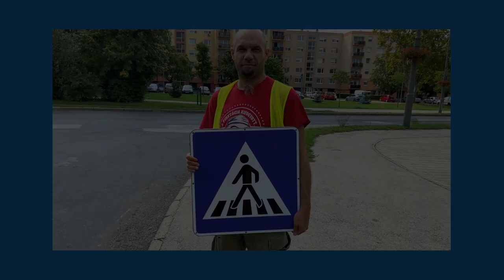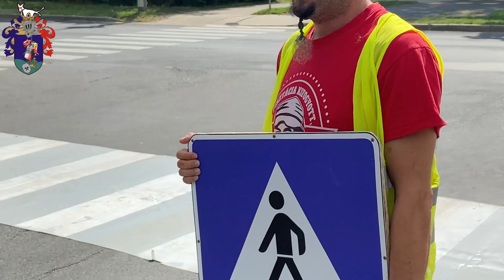Mobilzebrával Ajkán a felesleges kerülő ellen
Van az a szituáció Ajkán, hogy biztonságosan csak óriási kerülővel tudnál belépni a városközpontból a Csónakázó tó területére. Erre a problémára hívtuk fel a figyelmet egy mobilzebrával.